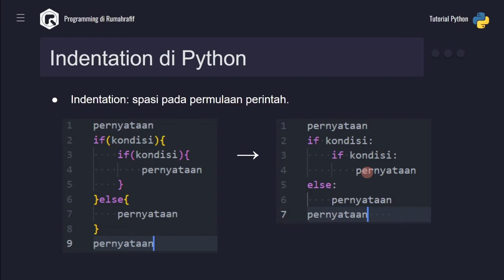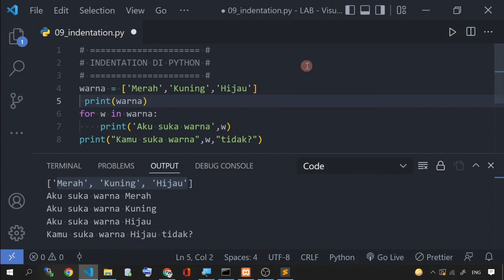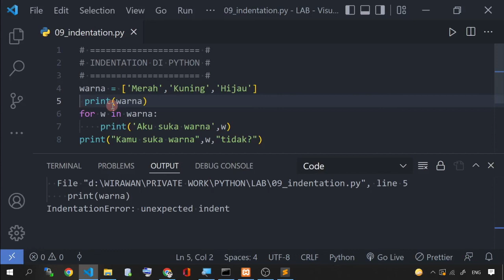PART 11 - KAMU HARUS TAHU. PENTINGNYA INDENTATION DI PYTHON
Indentation adalah hal yang penting di Python, code kamu bisa bermasalah jika tidak memperhatikan hal ini.

--- Pertanyaan? ---

Terima kasih,